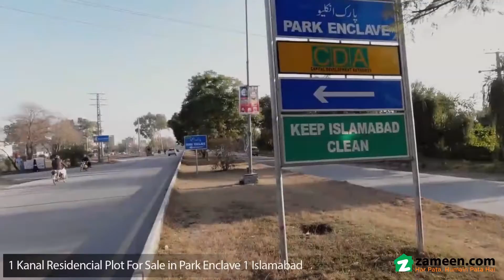1 KANAL RESIDENTIAL PLOT FOR SALE IN PARK ENCLAVE ISLAMABAD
The Jewel Of Islamabad
Park Facing
Wide open Street
Easily Accessible
here's The 500 Square Yards Residential Plot, We Believe It Will Be Perfect For Your Needs. The Spacious Property For Sale Comes With A Reasonable Price, So Check It Out Today. It S Better To Grab The Offer, Before Someone Else Does. Start A New Life In One Of The Most Sought After Areas In The City, Park Enclave 1. May It Be Residential Or Commercial, Property In Islamabad Will Prove To Be Profitable.

key Features

 Gated Community With Bio And Face Recognition Access At Central Gate

 Underground Electricity & Sui Gas System

 24 X 7 Potable Drinking Water

 Efficient Drainage And Sewerage System

 Solid Waste Management System

 Positive Energy Waste Treatment Plant

 Treated Effluent For Gardening And Road Washing

 Rainwater Harvesting For Flushing Toilets

 Broadband Optical Fiber Network

 Lakes And Water Bodies In Different Areas

 Open Air Restaurants With Lake And Walking Tracks

 Lush Green Parks, Children Play Land

 Cricket Stadium With Athletic Tracks

 Sports Grounds With Jogging Tracks

 Club House (swimming Pool, Squash, Tennis And Badminton Courts And Gym Etc. )

 School, Mosque And Zero Or Low Emission Houses

 Offering A Lifestyle Even Better Than The Posh Sectors Of Islamabad.

location

 Just 4km Away From Islamabad Club

 Located Near Chak Shehzad Of Intersection Park Road & Kurri Road

 Convenient Access From Kashmir Highway, Lehtarar Road And Islamabad
highway.